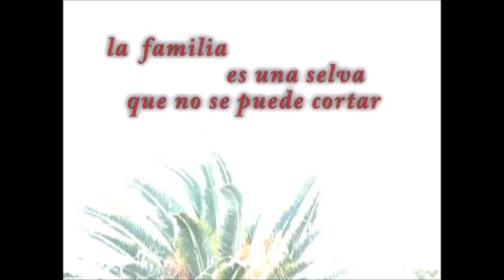YAMANDÚ RODRIGUEZ fundamentos 2ª parte